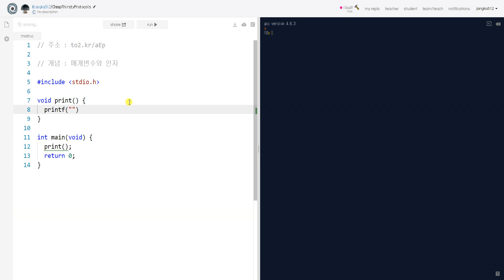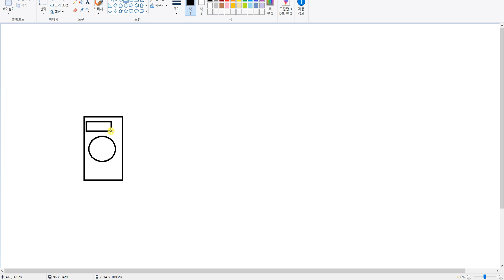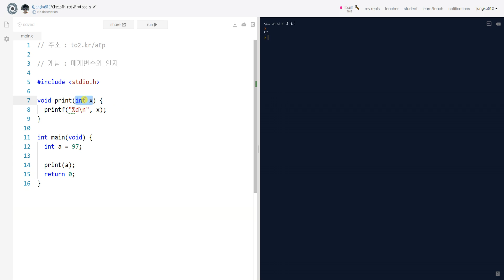C언어 - 매개변수와 인자